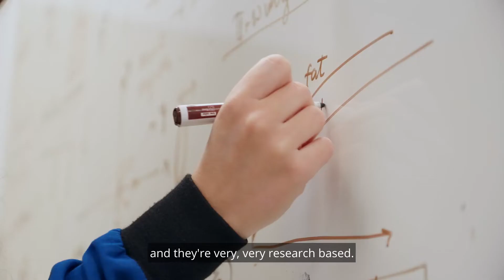Student Experience of OluwaFemi Koledoye, MS in Bioengineering, Northeastern University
Student OluwaFemi Koledoye shares his experience with the MS in Bioengineering Program at Northeastern University including co-op and research.